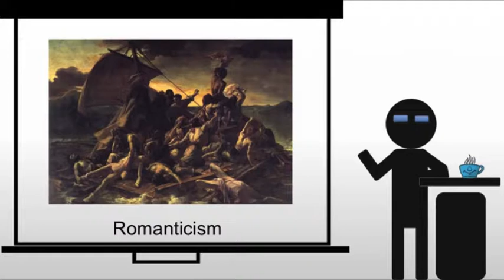Introducing Romanticism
A brief introduction to Romanticism